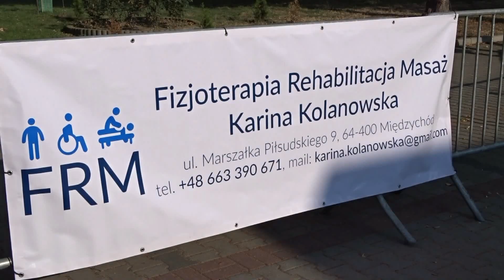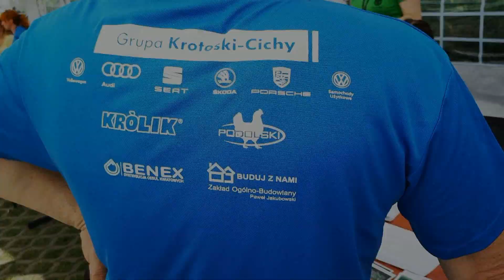Bieg Dzieci 2019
Biegi dziecięce w dniu 20 lipca 2019 r w Chrzypsku Wielkim.  Odbywały się w czasie Dni Wędzonej Sielawy.
Autorzy: Wiesław Rybarczyk i Maciej Pawlicki
Montaż:  Karolina Pawlicka